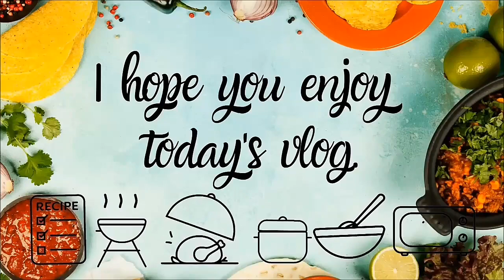MUKBANG JOLLIBEE SPICY CHICKEN WINGS